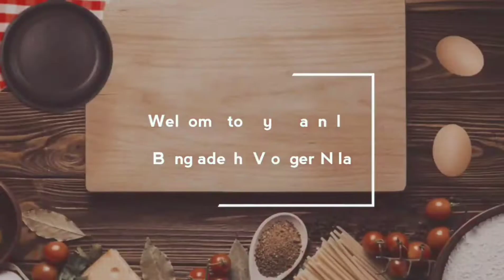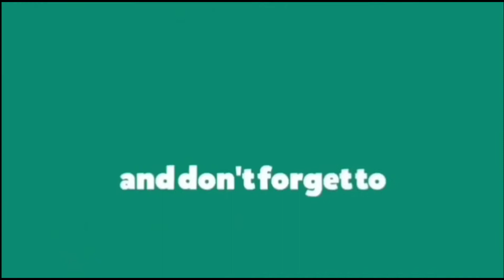চিংড়ি ফ্রাই রেসিপি। Prawn fry Recipe। Bangladeshi Vlogger Nila